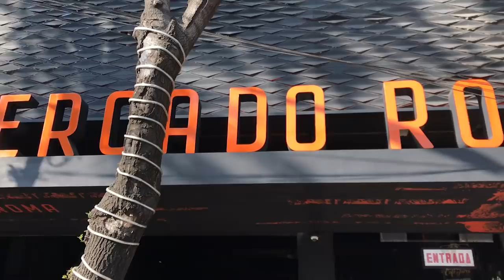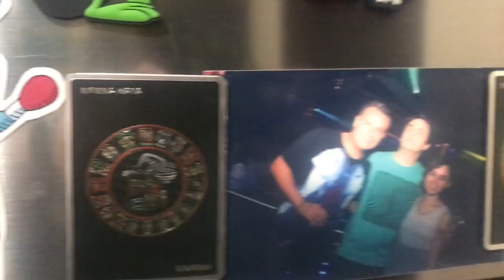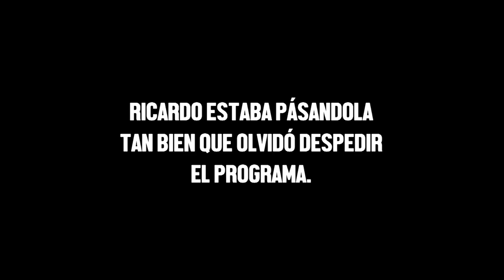CARNE ASADA CON MI NOVIA, MI PRIMO, MI MANAGER Y MAGGIE - ÑAMÑAM (Episodio 14)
El fin de semana pasado aprovechamos para armar una carnita asada con chelitas y chocolates de postre. El capítulo no se trata de nada.